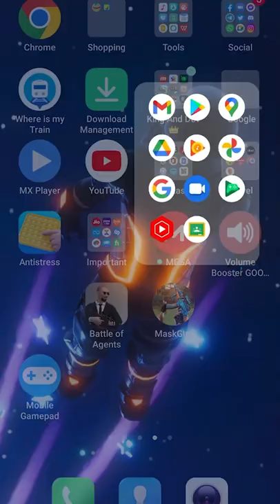How To Use Phone as Joystick For All PC Games | Make Android Phone as Gamepad Controller